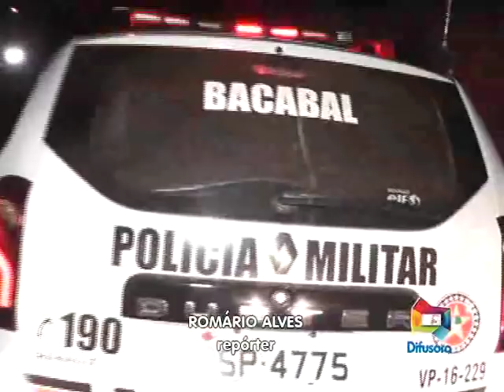TENTATIVA DE HOMICDIO JACYARA SILVA NA TRIZIDELA 25 09 17